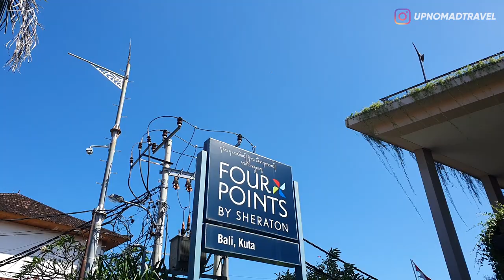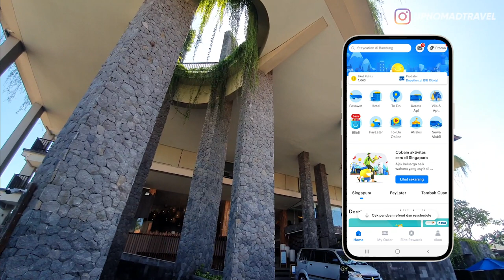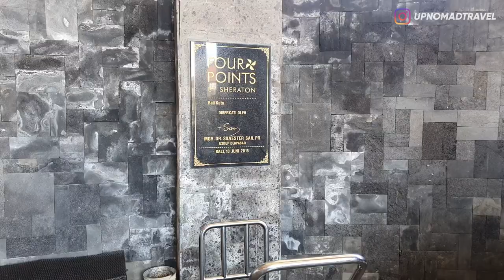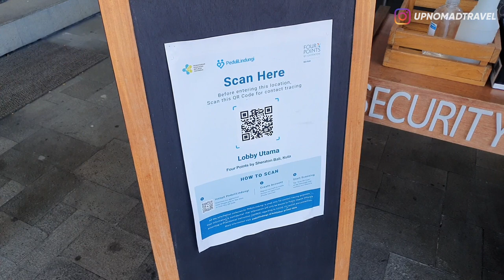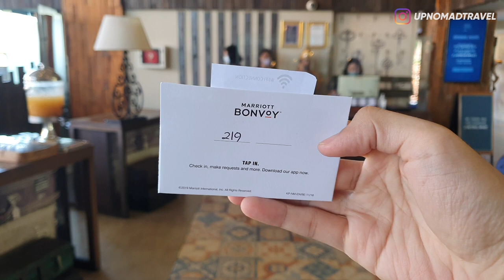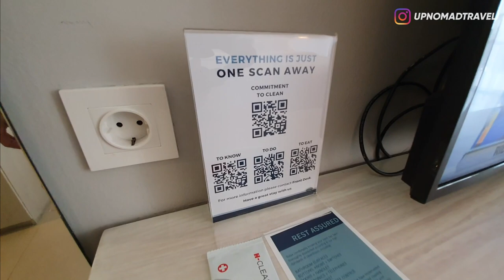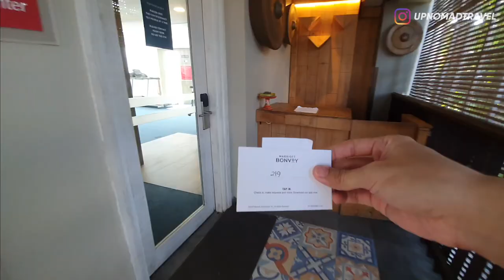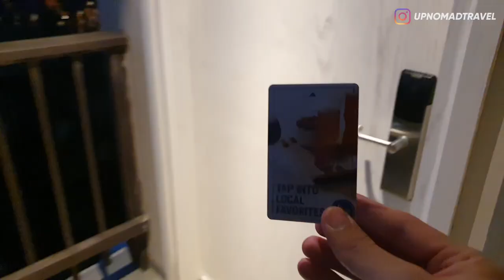NEMU HOTEL SUPER MEGAH DI GANG SEMPIT! KOLAMNYA ADA 4! 😱 | FOUR POINTS BY SHERATON BALI | HORE #63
Hallooo semuanya!!
Akhirnya tiap Selasa kita bakal rutin ketemu lagi, dan seperti biasa gw bakal ajak kalian buat staycation virtual di Hotel-Hotel keren yang ada di Indonesia.
Dan hari ini gw mau nyobain buat stay di salah satu hotel yang katanya sih paling rame di Kuta.
Tapi anehnya hotel semegah ini tuh lokasinya masuk ke gang sempit gaes! Kok gitu?
Dan katanya nih hotel kolam renangnya ada 4?
Gw sendiri juga sama sekali belom pernah kesana, so langsung aja tonton videonya sampai habis! ENJOY!!!